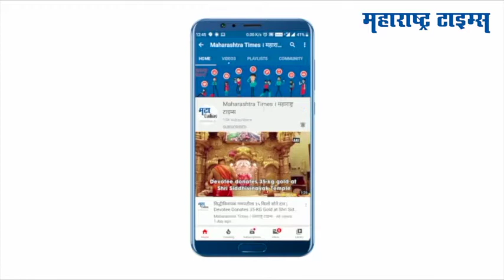Holi Celebration In Mumbai : करोनाचं सावट असल्याने रंगपंचमी साधेपणानं साजरी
करोनाच्या वाढत्या रुग्णसंख्येमुळे होळीआणि धुळवडीच्या सणावर निर्बंध लादण्यात आले आहेत.
यंदा मुंबईत नेहमीप्रमाणे धुळवड साजरी करता येणार नाही.
मुंबईत साधेपणाने होळी आणि धुळवड साजरी करण्यात येत आहे
नियमांचं उल्लंघन झाल्यास पालिकेकडून कारवाई करण्यात येणार आहे
तरी साधेपणाने या सणाचा आनंद लुटताना अनेकजण दिसत आहेत